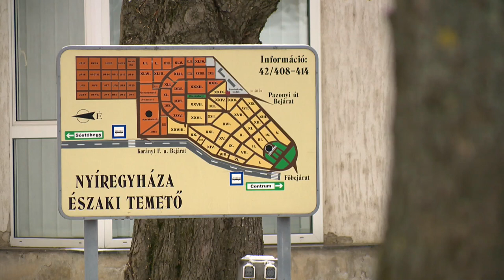Sok az urnás temetés - Kölcsey Tv